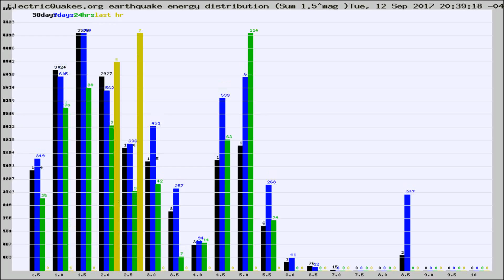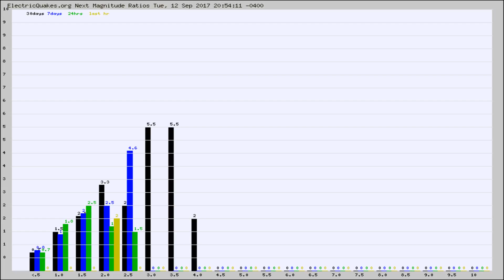Todays_Hourly_World_Earthquake_Statistics_from_ElectricQuakes.org_09-12-17+21:02:01